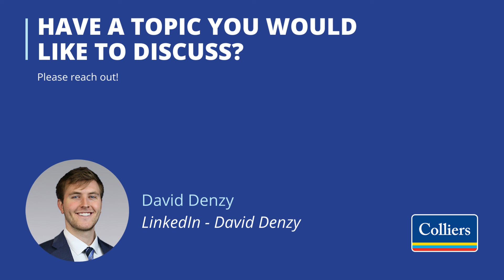How did Rod Renna build a mobile home business that did 160 deals in 2021?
Rod Renna is a true pioneer in the mobile home wholesaling business. Similar to wholesaling single family homes, wholesaling mobile homes is a great entrance into real estate without having to wager a lot of money. However, it's a very competitive business that takes a lot of persistence and experience to master and scale to a robust business that does 160 deals in one year like Rod Renna and mobilehomecashout.com. Like wholesaling single family homes, it’s a marketing intense business. You’ve got to know where to market yourself, how to market yourself, manage leads, and turn opportunities into revenue.

A summary of my conversation with Rod Renna:
- Venturing away from his 9-5 as an occupational therapist, Rod has spent the last 10 years building his mobile home business
- Started bootstrapping with bandit signs, word of mouth marketing, and cold calling to get his first deal
- He made some mistakes along the way that have given him a ton of awareness on how to successfully maneuver a transaction and detect setbacks before they happen
- Learning through experience, he persisted his way to purchasing 12 mobile homes his first year with the intention of renting the home to a tenant
- Rod was sold on this strategy until a park owner approached Rod and made an offer to purchase all 12 homes from him at a much higher value than what he found and paid for them. It clicked for Rod right away. he didn't want to be in the mobile home rental business, he wanted to be in the mobile home wholesaling business
- His first client, the guy who bought Rod's portfolio of 12 mobile home rentals, asked Rod to find him 80 more mobile homes. The rest was history.
- A fun fact about Rod is that he was one of the very first, if not the first, people to advertise their mobile home wholesaling business on Google
- now in a space that has become saturated with wholesalers and investors, it's Rod's first mover advantage and experience that give him his edge and allow for him to do 160+ deals in 2021